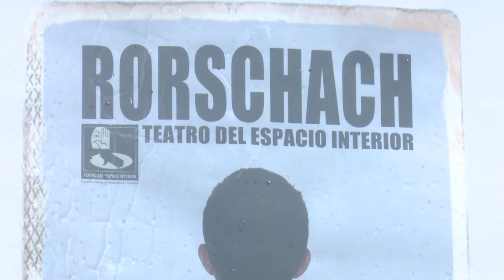Estrena Teatro del Espacio Interior, obra por los 30 años de fundado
El colectivo camagüeyano Teatro del Espacio Interior estrena la obra   Rorschach. La agrupación camagüeyana cumplió 30 años de entrega al arte de las tablas. Acerca del aniversario nos hablan su director Mario Junquera, las actrices Yuneisi Leyva y Iris Mariño, además del asesor Leyva.